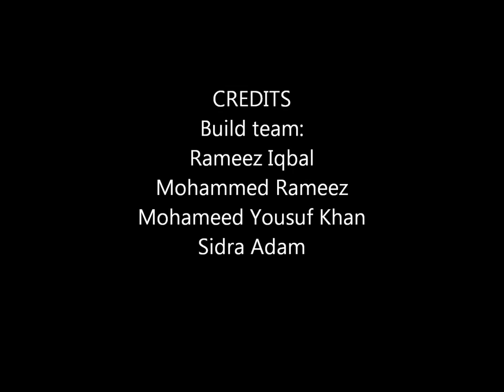Piranha - amphibian aircraft